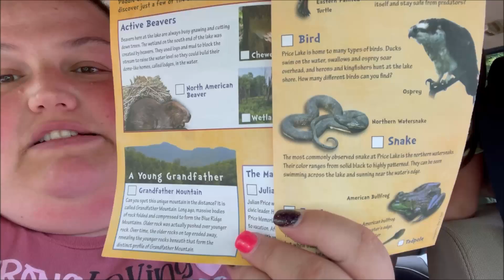Non-Camper Adventure...Price Park/Lake and Moses Cone Homestead 🏯🚤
In this video, we take a non-trail adventure to Price Park for a picnic lunch, travel over to Price lake as the girls go canoeing with their dad for the first time, and visit the Moses Cone Homestead and even with renovations happening it was still beautiful and a great time was had by all! Hope you enjoy and hope to see you on the trail!
Trail Me Away! We are Will, Jennifer, Abigail, and Payton. We are taking our 2011 Jayco Jayflight Camper that we bought used and getting it trail ready! Follow us as we prepare for the journey of a lifetime as Will preps for hiking the Mountains to Sea trail as we follow along! Join us as we find our own adventure, and as always, See you on the Trail!